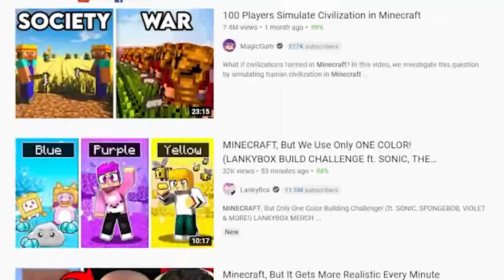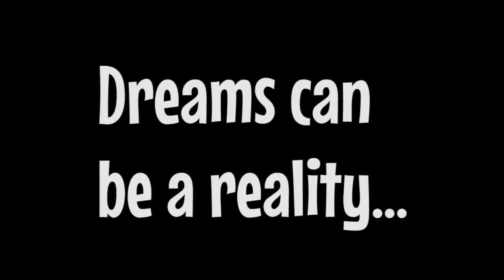MCC Rising Application | Midnight Blossom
This is the Midnight Blossom application for the MCC Rising in October 2021.

Vena Yuki - Leader
NovaMC - Tactician
InDanity - Assassin
King Arctic - Jack of all Trades